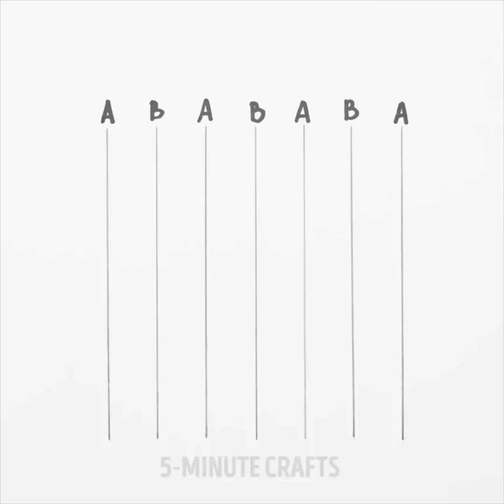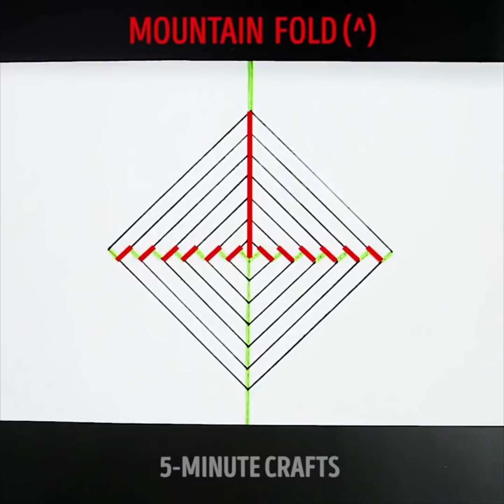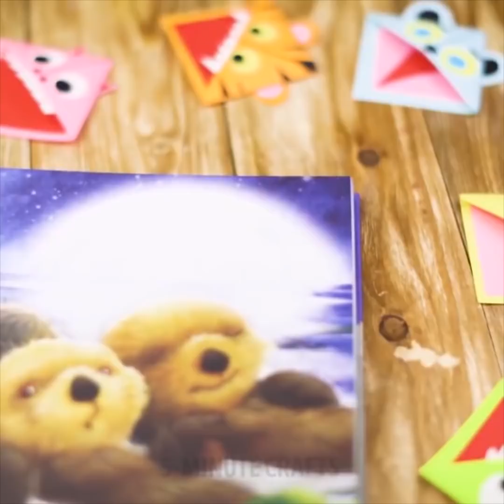17 IDEIAS FÁCEIS E LEGAIS EM ORIGAMI PARA CRIANÇAS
ARTESANATOS FÁCEIS EM ORIGAMI PARA CRIANÇAS

Origami é uma arte antiga que ainda é extremamente popular! Você pode passar horas produzindo coisas incríveis em papel e uma das melhores coisas sobre este passatempo para crianças é que tudo é praticamente de graça. Tudo que você precisa para estes trabalhos é de uma folha de papel e um pouco de sua criatividade!

Muitas pessoas pensam que o Origami é sobre fazer figuras em papel. Na verdade, não é. Você pode fazer muitos trabalhos incríveis para crianças usando técnicas de origami. Por exemplo, você pode fazer artesanato de papel incrível e útil como sacolas. Confira nosso tutorial de saco de origami de papel legal. Qualquer garota ficaria feliz em ganhar uma bolsa dessas.

Habilidades de origami são muito úteis quando se trata de fazer caixas para presentes. Você pode conferir alguns dos nossos tutoriais de caixa de Origami e repeti-los você mesmo.

Outra técnica legal é o kirigami - ou seja origami, mas com a ajuda de uma tesoura! Você pode fazer um fascinante cartão giratório de kirigami. Este ofício está literalmente hipnotizando! Para este ofício, você só precisará de uma folha de papel e uma tesoura.

Você pode fazer artesanato de papel mais útil usando nossos tutoriais de origami. Por exemplo, você pode criar um ventilador incrível ou mesmo um marcador de papel legal. Estes trabalhos são realmente fáceis de se fazer e é um prazer dá-los de presente aos seus amigos! Não se esqueça de que compartilhar é cuidar!

Saiba mais sobre o origami com nossos incríveis tutoriais e conte-nos aqui nos comentários, qual foi o trabalho que você gostou acima de tudo.